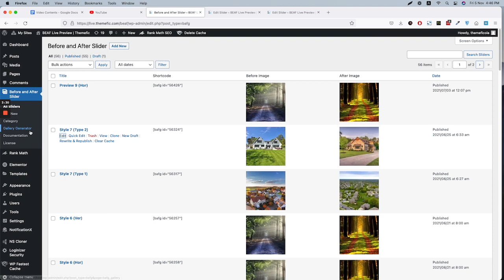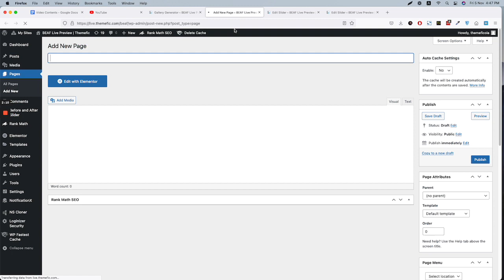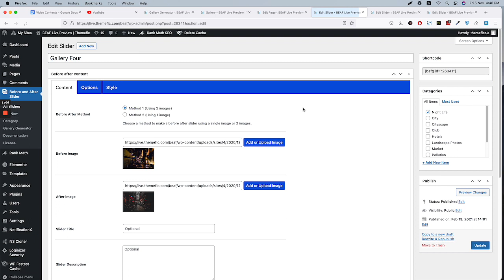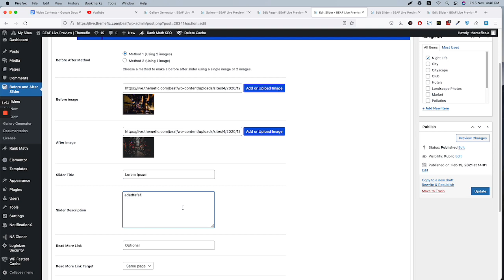How to Create a Multi-Column Before After Image Gallery in WordPress | Free Solution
Want to create a multi column before after image gallery in WordPress? Then this video is for you. In this tutorial, we will be using the free WordPress plugin "Ultimate Before After Image Slider & Gallery – BEAF"

With BEAF, you can easily create a beautiful Before After Image comparison Gallery.  You can create two columns, three columns even four columns before after the image gallery.

With this Before and After WordPress plugin, You can showcase your before and after work by comparing two before and after images.